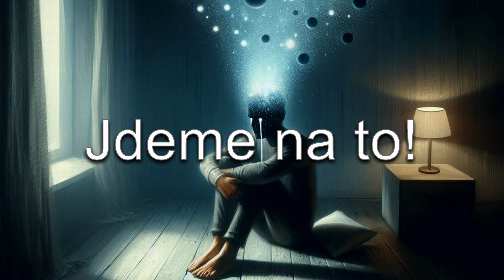Traincraft Regionální Trať #10 - Tratě na okraji města!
JE TO TADYYY